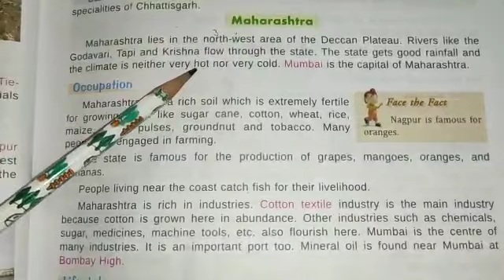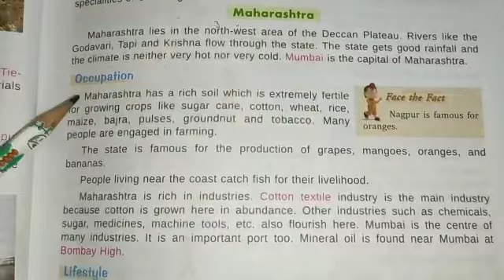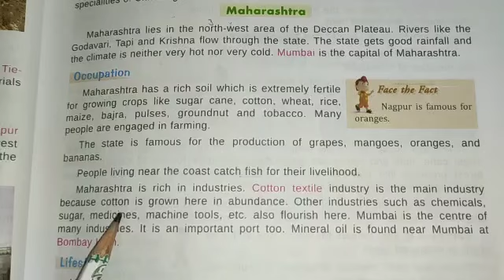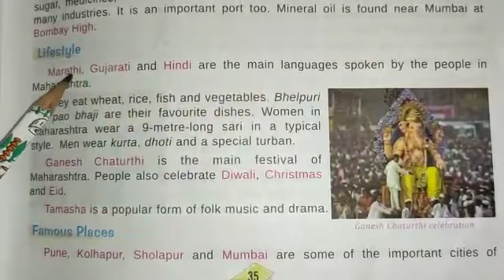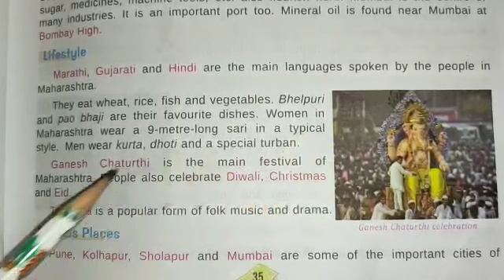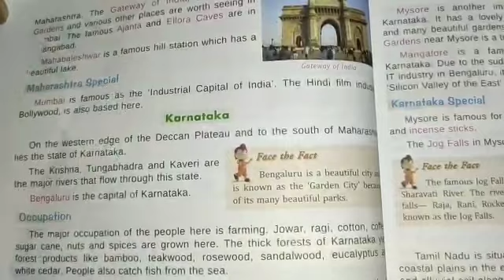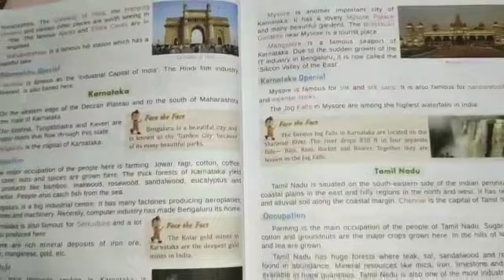20/05/2020 Class 4 Social Science Chapter 4 Video No 39